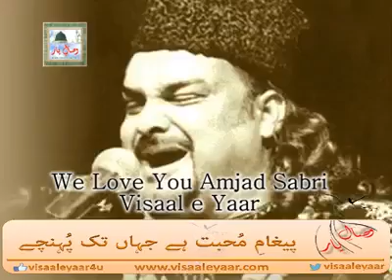Amjad sabri and Ayaz , Allama iqbal nazam " Paygham-e-Mohabbat" .wesaly yaar